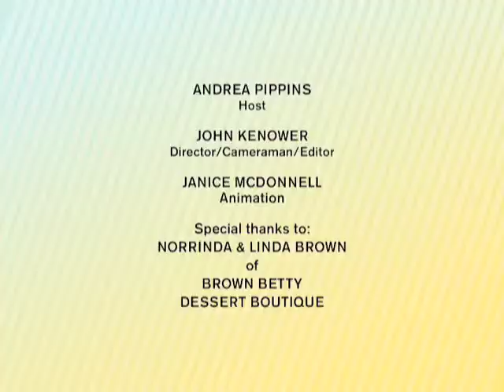FLY Brown Betty Dessert Boutique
Andrea at the home of Philly's finest desserts.